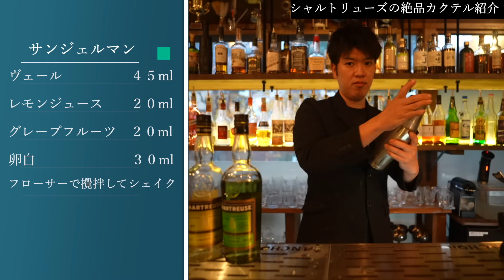【知らないと損をする】最高峰リキュール！シャルトリューズ徹底解説！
シャルトリューズ・ヴェール

シャルトリューズ・ジョーヌ

▪️お酒塾初のカクテルブック絶賛発売中！

▪️マスターめちゃくちゃバズらないTikTokやってます！

■１日バーテンダーの予定
日時　２０２４年１月１４日（日）　１６時〜体力が続くまで（多分２３時くらい）
場所　静岡県浜松市中区元魚町１３２７　U`Sスペース２階　とりバー
予約　お取りしておりません。当日ふらっとお立ち寄りください。
　　　１杯だけでもお気軽に！
内容　ANCHORのシグネチャーカクテル４・５杯と愛媛のお刺身食べれます

先行配信や週末ライブに参加できるメンバーシップ加入はこちらから
■自宅に届くワインスクール Homewine（ホームワイン）
動画で紹介させていただいたホームワインさんにお声がけいただき、アンバサダーになりました！本当に美味しいワインと教養を同時に手に入れられるので、ぜひご購入ください。

Cocktail bar ANCHOR

【住所】
愛媛県今治市恵美須町1-1-17
【営業時間】
月〜土　18:00〜1:00
定休日　日曜/祝日
【電話番号】

※飲酒は自己責任で楽しみましょう
※Amazonのリンクはアソシエイト・プログラムを利用しています